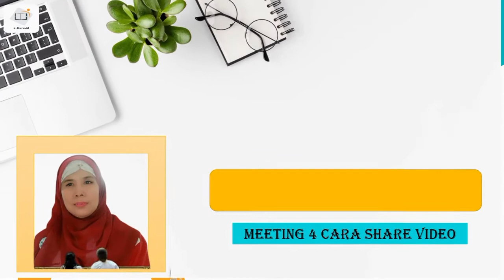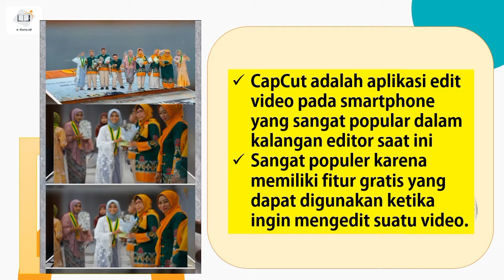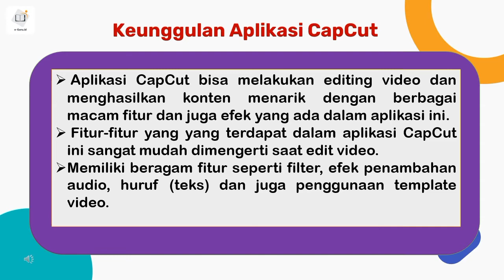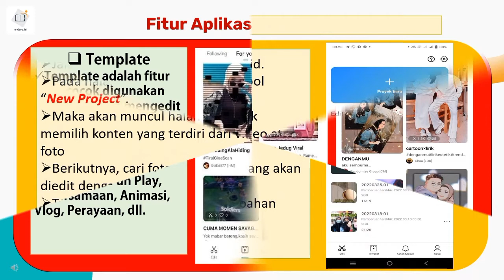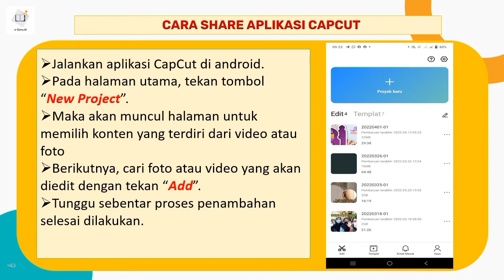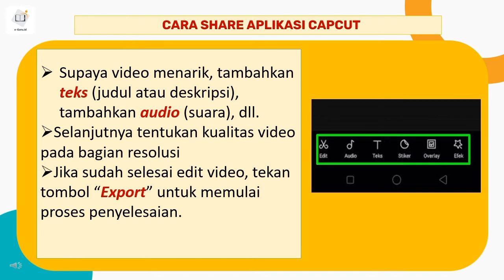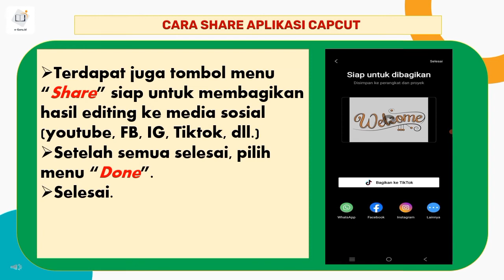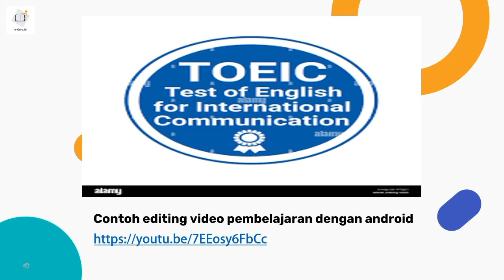Belajar Editing Video dengan Android #4 - Cara Share Video Pembelajaran